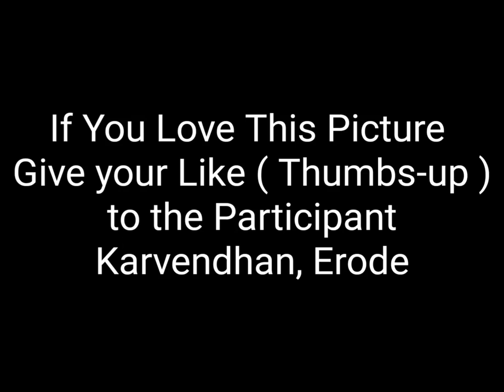Karvendhan, Erode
photography Contest